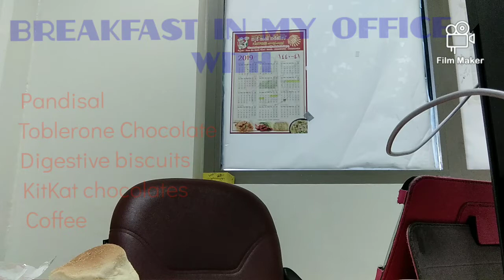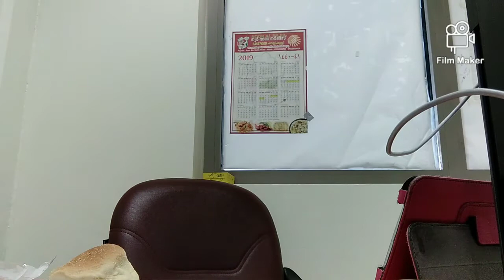BREAKFAST TIME IN MY OFFICE